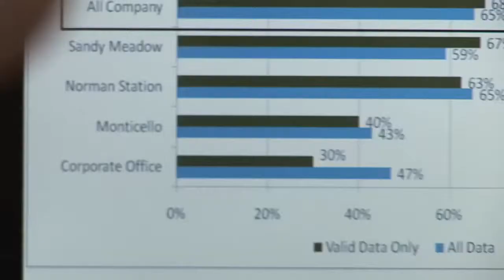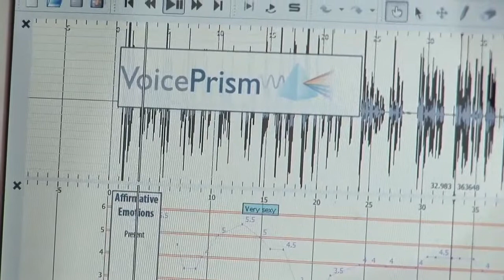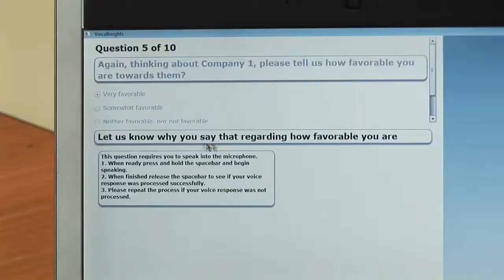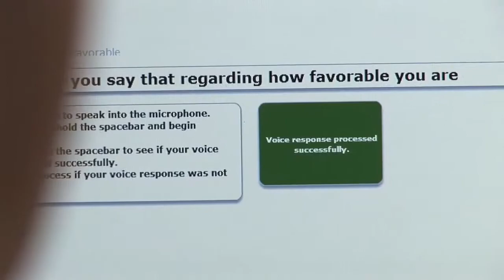VoicePrism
This company closes the gap between what someone actually feels and what the person says using voice-fluctuation technology.